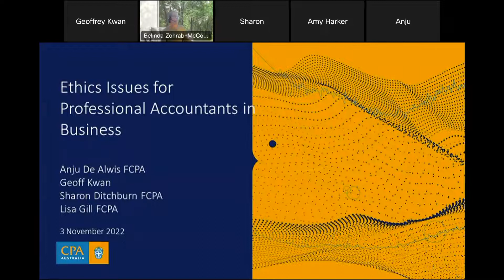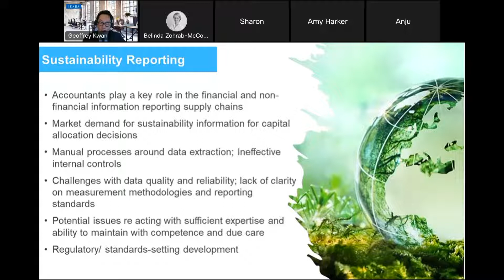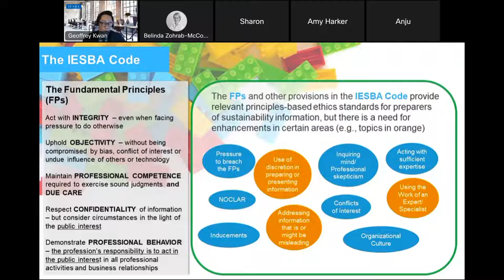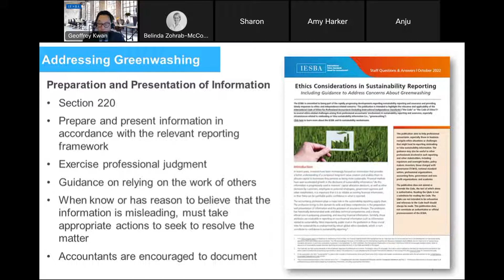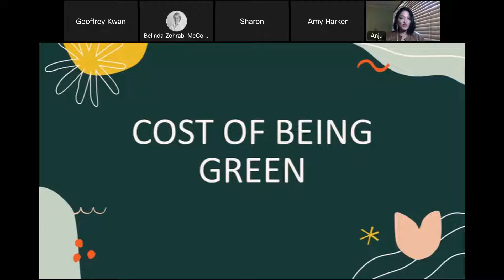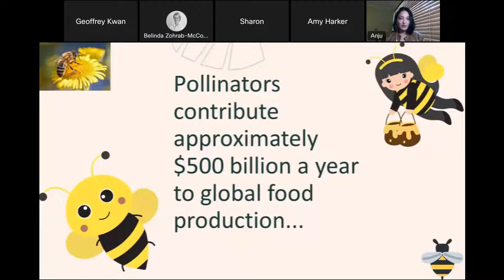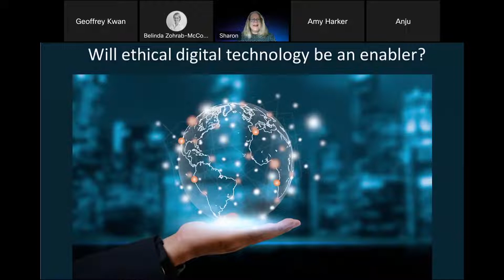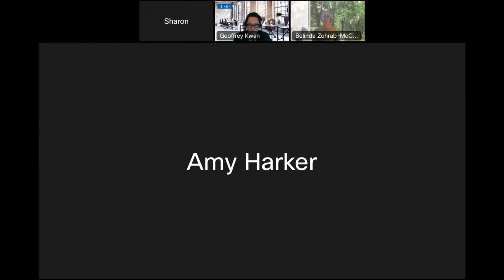Confronting Conflicts of Interest, Non-Compliance and Fraud in Business | CPA Australia webinar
What are some of the ethical issues accountants face in businesses and small to medium enterprises and how can accountants draw on their training, skills, professional networks, industry associations and mentors to ensure conflicts of interest, non-compliance, fraud and in some cases, criminal activity, is appropriately dealt with. What steps can accountants take to influence the culture of an organisation to ensure decision makers in their organisations exercise good judgement, comply with relevant regulation, standards and frameworks and uphold the highest level of professional standards.

Featuring

This webinar also    issues to the attention of decision makers within their organisations to enforce change.

The webinar on ethics issues for professional accountants in business featured speakers from CPA Australia and the International Accounting Standards Board (IASB). Key points included the importance of sustainability reporting, the challenge of greenwashing, and the need for ethical behavior in financial and non-financial information. The discussion highlighted the role of professional accountants in maintaining public trust, the significance of technology in reporting, and the ethical considerations in sustainability reporting. The panel emphasized the importance of understanding and reporting non-compliance, influencing organizational culture, and the role of whistleblowing in addressing ethical dilemmas.

👉 A Certified Practising Accountant (CPA) is a qualified finance, accounting and business professional. Being a CPA is a mark of high professional competence and it indicates a sound understanding of accountancy knowledge.

👉 CPAs are highly respected by employers and members. It provides members with an internationally recognised qualification as well as the opportunity to complete specialist training and continuing professional development (CPD).

👉 Take your career to the next level, with the finance and accounting skills that you can take anywhere.

About CPA Australia:

CPA Australia is one of the world's largest accounting bodies with a global membership of over 168,000 members (as of February 2021) in more than 100 countries supported by 19 offices globally.

Our core services to members include education, training, technical support and advocacy. Employees and members work together with local and international bodies to represent the views and concerns of the profession to governments, regulators, industries, academia and the general public.